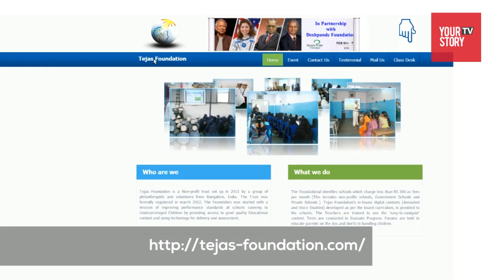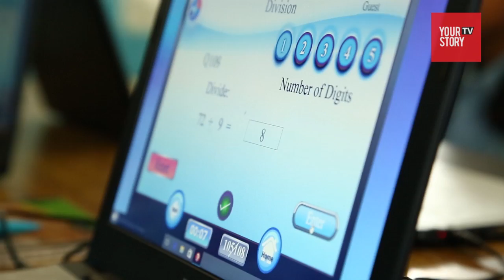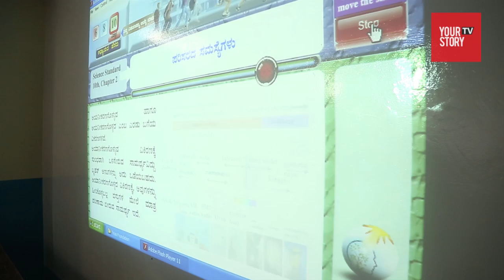Government Schools are using digital media with the help of Tejas Foundation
Started in 2012 with a vision of imparting quality education, Tejas Foundation focuses mainly on Math and Science learning. Since the vision of the foundation is to improve the performance standard at government schools, it identifies schools whose fees are less than Rs 300 per month. Know more in this video.